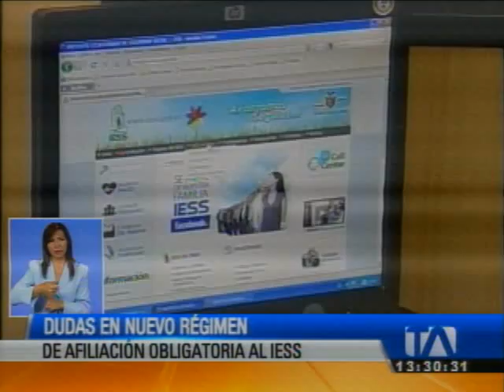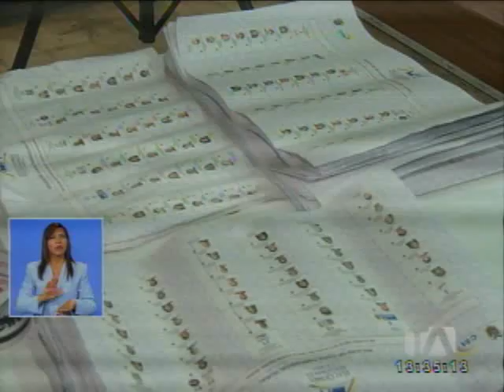Noticiero 24 Horas, 07/03/2014 (Emisión Central)